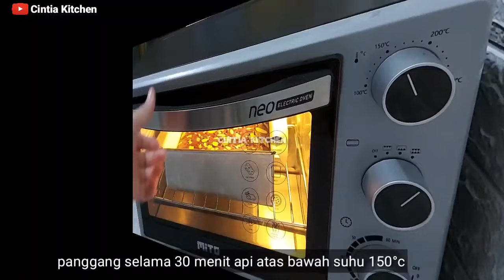BROWNIES LEMBUT LUMER DIMULUT DAN NYOKLAT BANGET TANPA MIXER BUATNYA MUDAH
bahan bahan

150 gr dcc
50 gr margarin/butter
40 ml minyak goreng
2 butir telur
150 gr gula pasir(blender halus)
100 gr tepung terigu pro sedang
35 gr coklat bubuk
toping
chocochip
almond slice